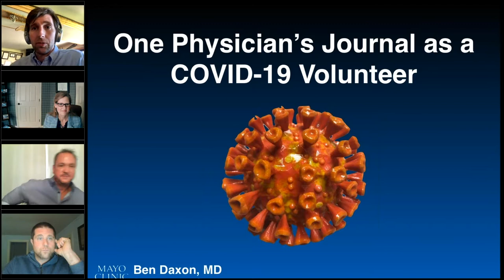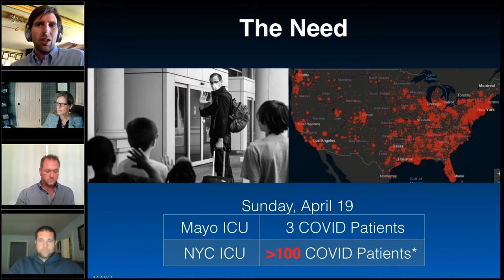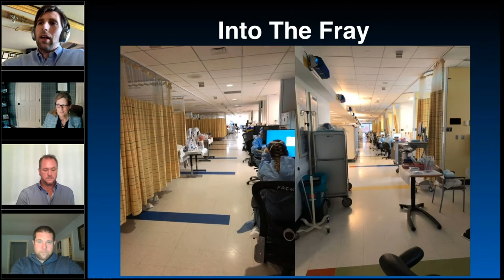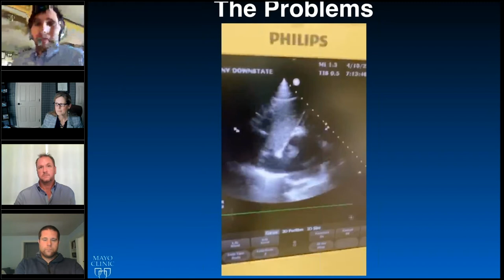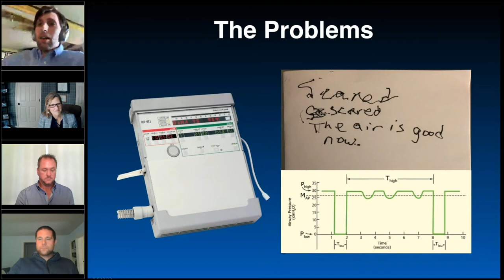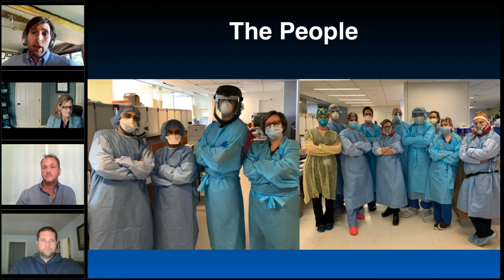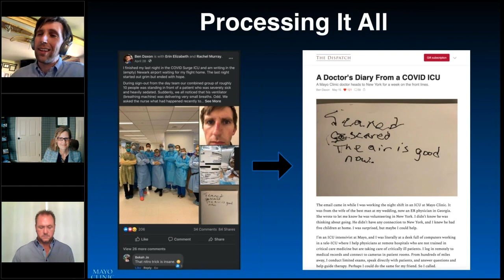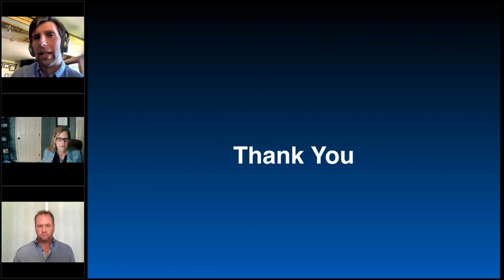One Physicians Journal as a COVID-19 Volunteer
Speaker: Benjamin Daxon, MD
Anesthesiology and Perioperative Medicine
Mayo Clinic
Rochester, Minnesota

Ben Daxon, M.D., is an anesthesiologist and intensivist with a special interest in complex perioperative and critical care. His clinical focus includes: mechanical ventilation, traumatic brain injury, acute and perioperative pain management, point of care ultrasound (POCUS) use in the critically ill, use of vasoactive substances in refractory shock, physician workflows, productivity, and efficiency.

In addition to his clinical activities, Dr. Daxon is active in research and education. He regularly teaches residents and fellows and is leading several studies regarding mechanical ventilation.